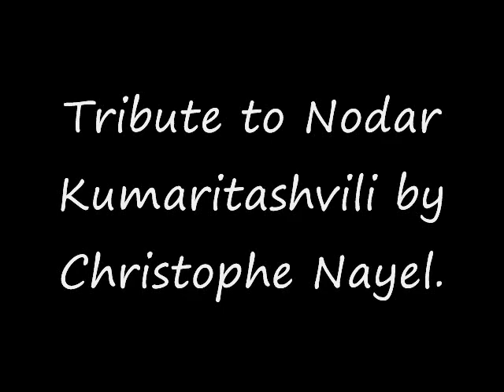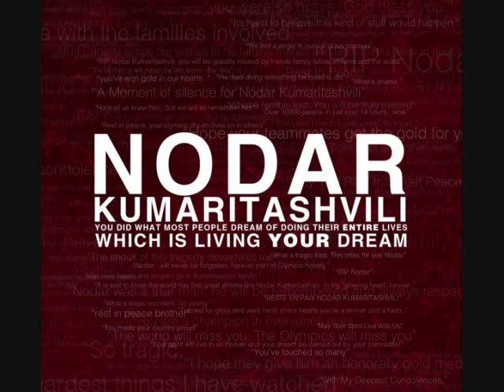TRIBUTE TO NODAR KUMARITASHVILI. 2010.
Nodar Kumaritashvili (Georgian: ნოდარ ქუმარიტაშვილი; IPA: [nɔdɑr kʰumɑritʼɑʃvili]; November 25, 1988  February 12, 2010) was a Georgian luger. Kumaritishvili suffered a fatal crash during a training run for the 2010 Winter Olympics competition. He was the fourth athlete to die during Winter Olympics preparations, after British luger Kazimierz Kay-Skrzypeski and Australian skier Ross Milne (both Innsbruck 1964), and Swiss speed skier Nicolas Bochatay (Albertville 1992).
RIP, Nodar.
Like Olympic Gold, your dream will last forever.